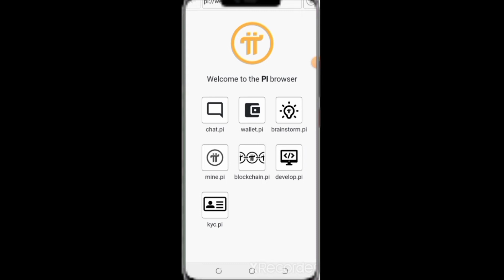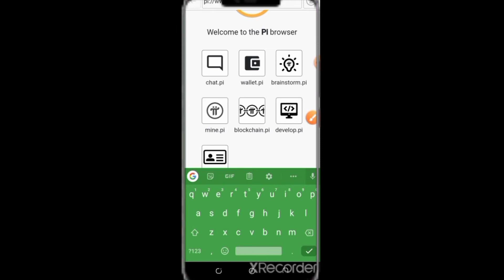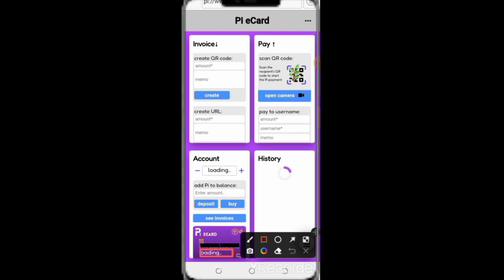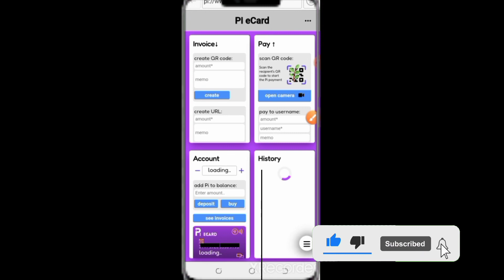Pi ecard - Pi network new update